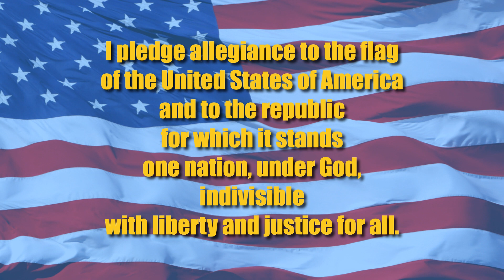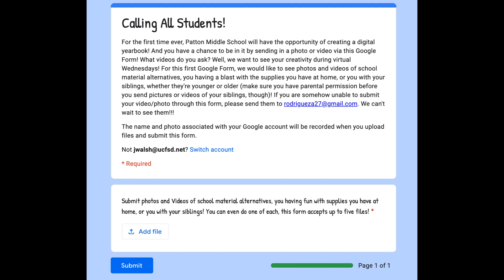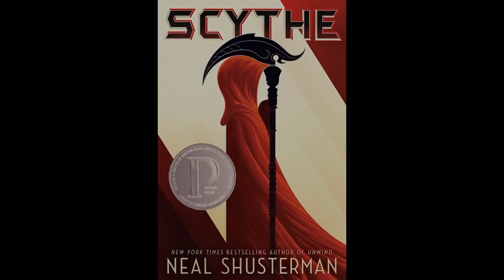HawkTV - April 26, 2021